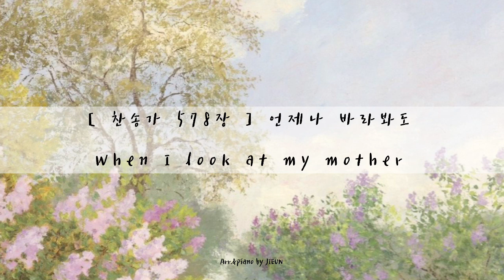[ 찬송가 578장 ] 언제나 바라봐도 | When I look at my mother | 피아노로 듣는 찬송가 | 잔잔한 찬송가 피아노 연주 | 묵상피아노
SHALOM!

찬송가 578장 '언제나 바라봐도' 입니다 :)